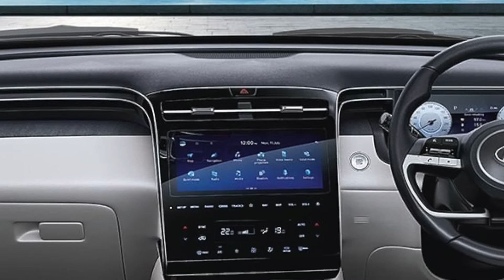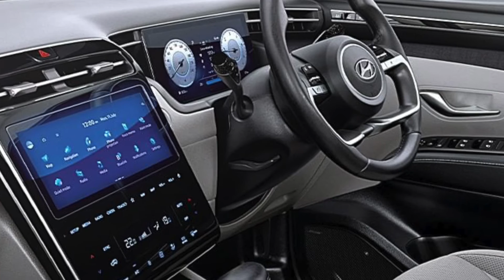Hyundai Tucson ने दिखाया अपना नया रूप 💯| Review with Vikas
Hyundai Tucson ka new design kaafi sleek or bold lag raha hai. Hyundai Tucson 2005 se Indians ke dilo par raaz kar rahi hai. 18 saal ke production me 7 million se bhi zyada units ko sell kar chuki hai Hyundai Tucson ki.

Hyundai Venue facelift ke launch ke baad Hyundai motors apni new model ki launch ke liye ready hai Indian markets me. Mene Hyundai Tucson ka walkaround apne channel par already upload kiya hai agar nahi check kiya toh jarur check put karna.

Hyundai Tucson ke premium features ki baat kare toh isme 10.25 inches ka infotainment system milega Apple or android car play facility ke saath, climate control touch system bhi available hai, blue link car connectivity ke saath.

About The Channel :
Mere Youtube channel par cars review and cars walkaround se related content milega. Yaha par aapko valuable or reliable content milega.